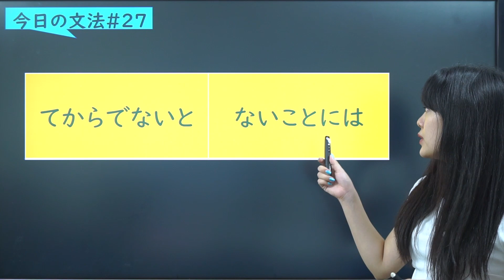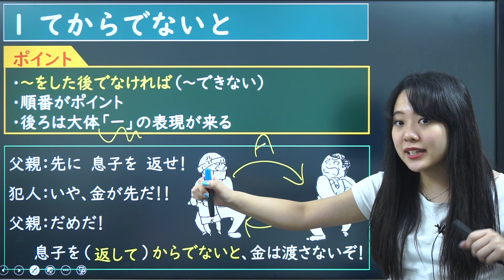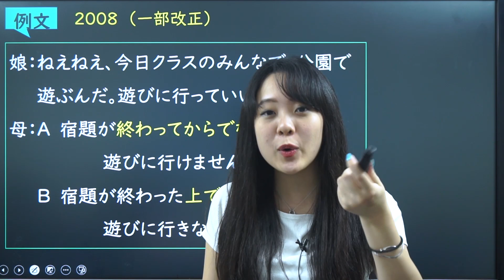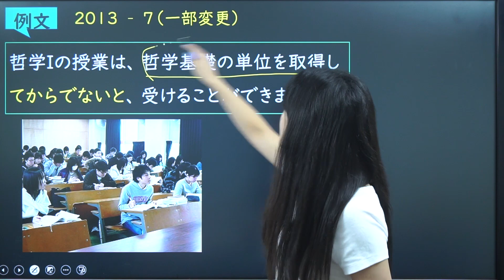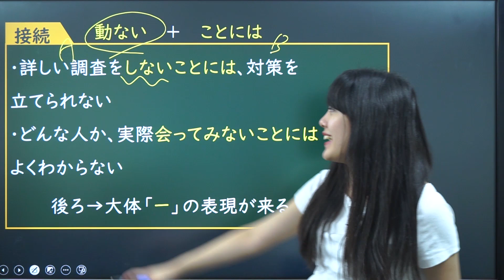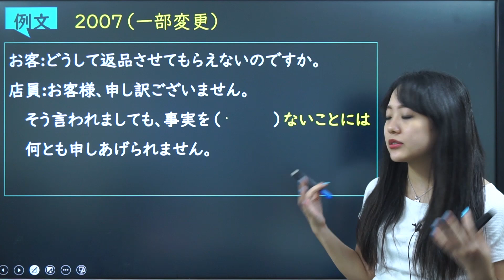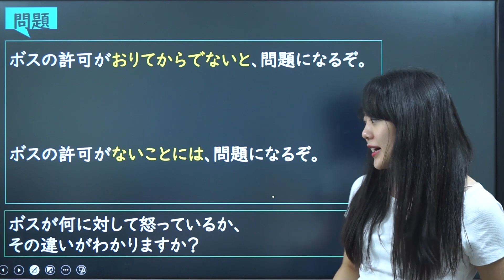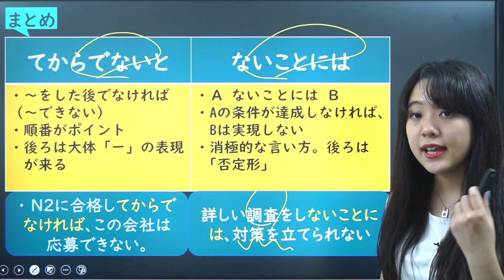#27/50 NGỮ PHÁP N2_JLPT | JLPT_N2 文法「てからでないと vs ないことには」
JLPT N2 文法 100個をゆき先生が教えていきます。
今回勉強する内容は「てからでないとーないことには」です。

このビデオの完全版は新しいチャンネル「Riki nihongo dayo」にあります！

Full version video is on our new channel “Riki nihongo dayo”

お応援くれてありがとうございます。

では、頑張りましょう～

1. Bí kíp cực hay đánh bay đọc hiểu

2. Tổng hợp 200 mẫu câu ngữ pháp dễ xuất hiện trong đề thi

3. Dự đoán đề thi N3 JLPT

4. Dự đoán đề thi N4 JLPT

5. Chữa đề thi ngữ pháp N2 JLPT

6. Tips ngữ pháp N3 JLPT

9. Khoá học online miễn phí

10.  Du học Nhật Bản- Những điều cần phải biết

11.  Bộ tài liệu ebook về du học Nhật Bản